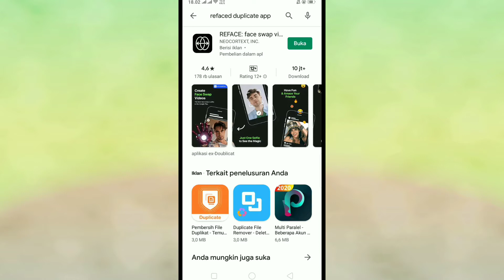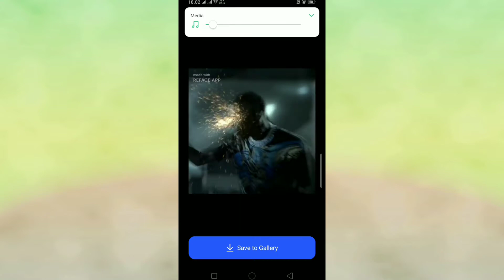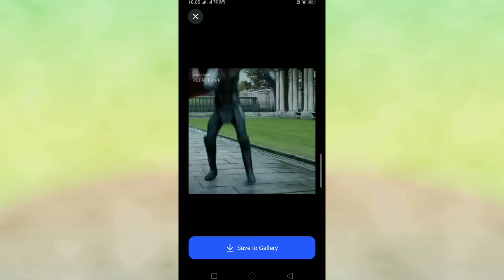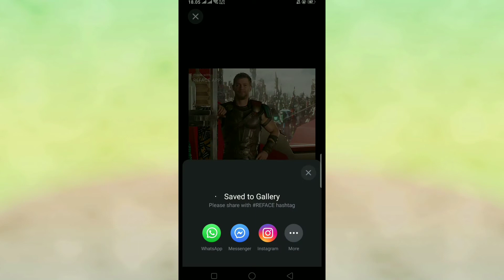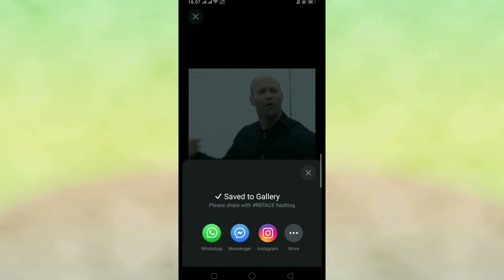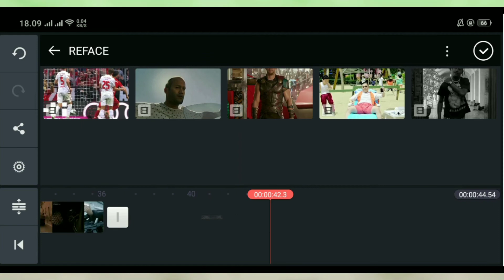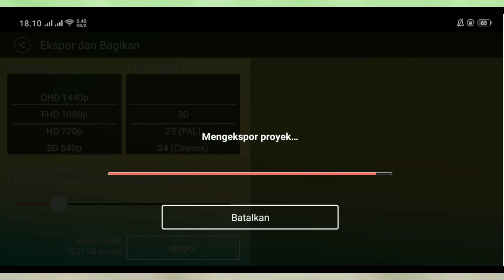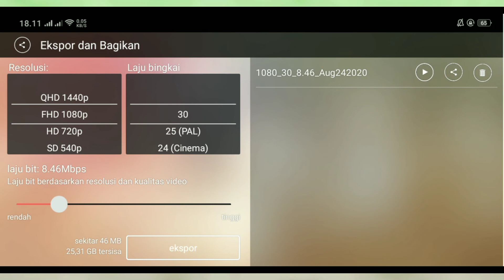Cara Mengubah Wajah Orang Lain Menjadi Wajah Kita di Video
Berikut video tutorial cara mengubah wajah orang lain menjadi wajah kita di video

Tag video:
merubah wajah di video,
cara merubah wajah di video,
cara mengganti wajah orang di video,
cara merubah muka di video,
cara mengganti wajah orang lain di video,
cara merubah wajah pada video